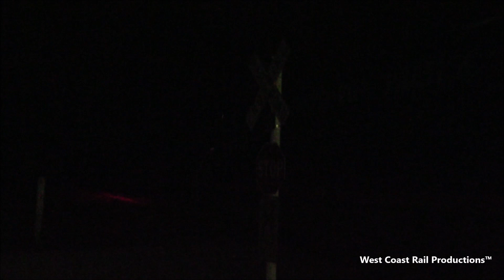[HD] Chasing the Niles Canyon Railway's 2021 Train of Lights featuring SP 5472 and WP 713 (12/11/21)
The Niles Canyon Railway's annual Train of Lights returns for the 2021 holiday season after being canceled in 2020 due to COVID-19. Powering the train this year is Southern Pacific No. 5472, an EMD SD9, and freshly-repainted Western Pacific No. 713, an EMD GP7!